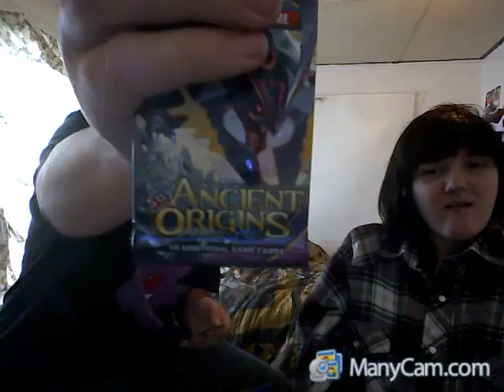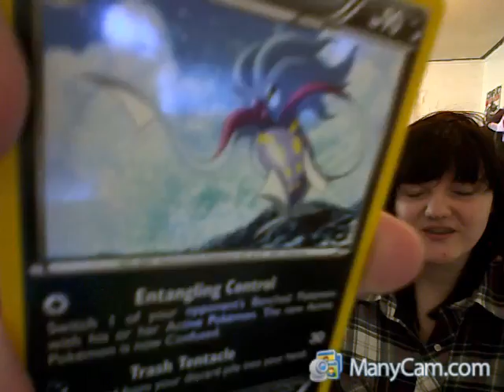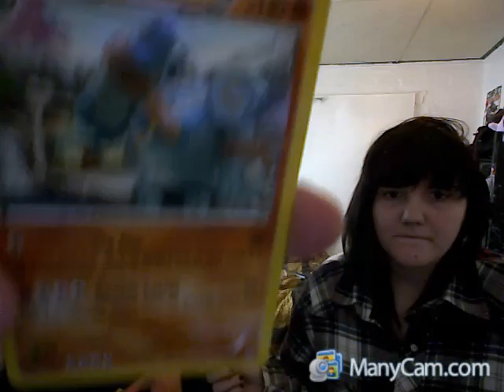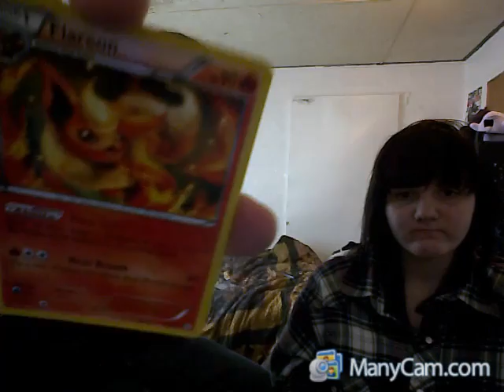December Pokecrate Unboxing/Review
The Audio/Video quality for November and Decembers Pokecrate unboxing are pretty poor due to me still getting everything set up on my new computer. This is also why we sort of rushed through the unboxings a bit faster than usual, as we had spent so much time testing to make sure it worked, only for it to break in post production.